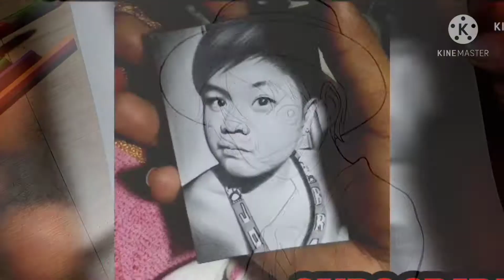COLORING TUTORIAL USING FABER CASTELL CLASSIC COLOUR PENCIL | LUFFY FROM ONE PEACE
FOLLOW MY EASY STEP BY STEP COLORING TUTORIAL USING THIS COLORED PENCIL, FABER CASTELL CLASSIC COLOUR PENCIL
EASY TO FOLLOW COLORING TUTORIAL FOR BEGINNERS

COLOR ANIME DRAWING
LUFFY
ONE PEACE
FABER CASTELL CLASSIC COLOUR PENCIL
BASIC COLORING TUTORIAL
HOW TO USE COLOR PENCIL
COLORED
COLORING
BLENDING COLOR
SHADING
SMUDGE COLOR
HOW TO DRAW
HOW TO